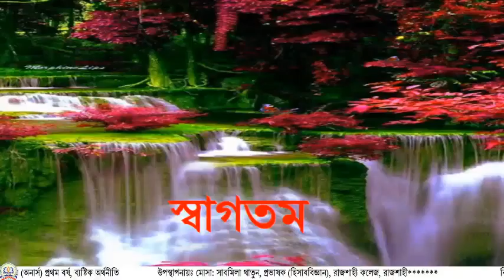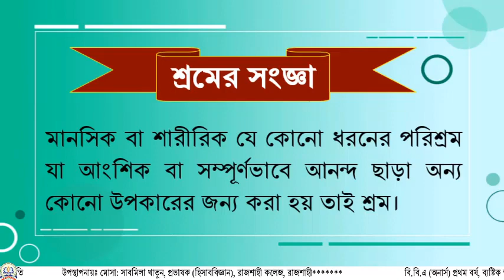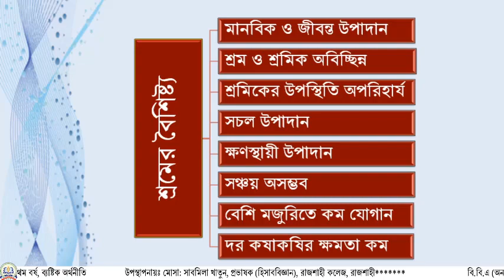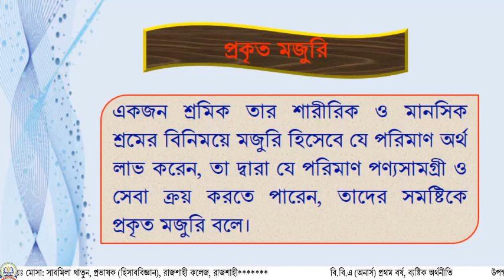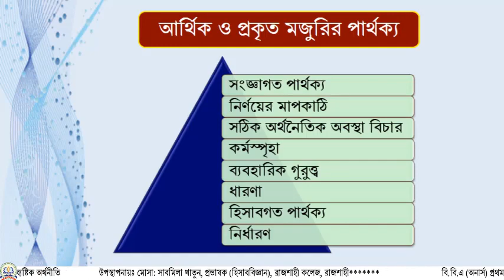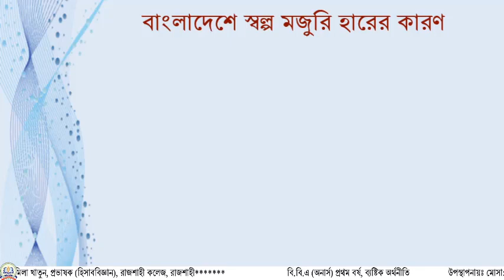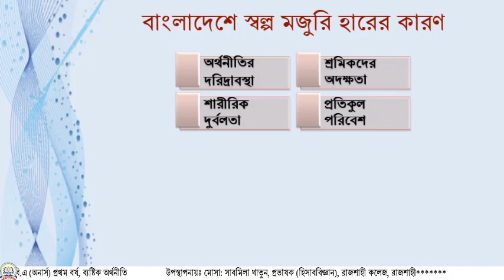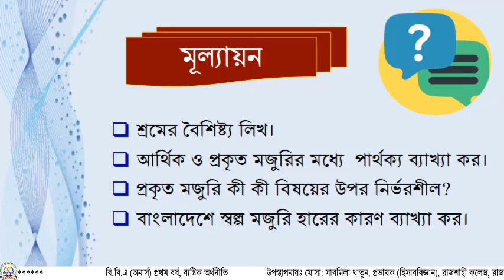শ্রম বাজার (ব্যষ্টিক অর্থনীতি); বি.বি.এ প্রথম বর্ষ